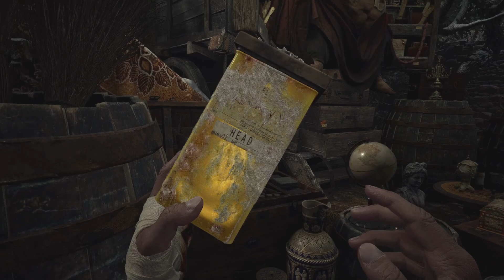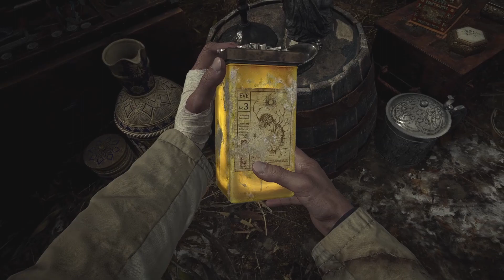Back to the Village - Resident Evil 8 - Part 08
It's Resident Evil, what could go wrong?